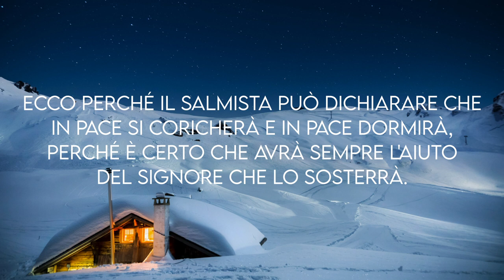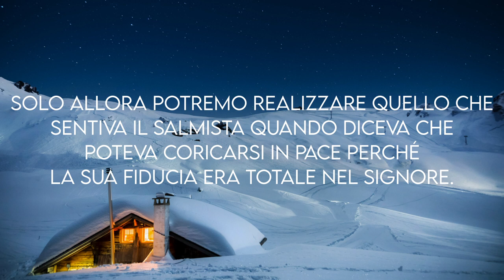"La Pace del Signore" - Meditazione Salmo 4:8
"In pace mi coricherò e in pace dormirò, perché tu solo, o Signore, mi fai abitare al sicuro." (Salmo 4:8)

LA PACE DEL SIGNORE

La sicurezza viene solo dal Signore. Il mondo è pieno di insidie ma noi sappiamo che se Dio è con noi saremo al sicuro. Ecco perché il salmista può dichiarare che in pace si coricherà e in pace dormirà, perché  è certo che avrà sempre l'aiuto del Signore che lo sosterrà. L'uomo è circondato da  mille problemi e da mille preoccupazioni. La vita frenetica lo attanaglia e non gli dà tregua neppure nel momento di riposare. Noi sappiamo che Dio è la nostra pace e la nostra tranquillità, il rifugio sicuro nel momento della prova. Se chiediamo a Dio di donarci  la sua pace Egli ce la donerà e allora nessuna preoccupazione potrà assillare i nostri cuori perché non saremo mai soli. La presenza di Dio nella nostra vita dunque dà sicurezza, ci conforta, ci libera dalle paure che spesso  ci assalgono. Riponiamo in lui tutta la nostra fiducia. Solo allora potremo realizzare quello che sentiva il salmista quando diceva che poteva coricarsi in pace perché la sua fiducia era  totale nel Signore. Dio non abbandonerà mai quanti hanno riposto in Lui fiducia.